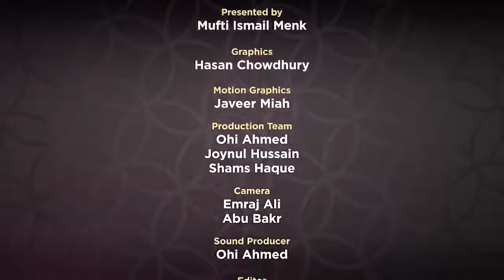Supplications From The Quran | Ep 07 | Ramadan Series 2018 | Mufti Menk 2018